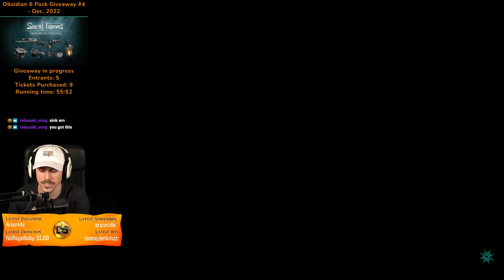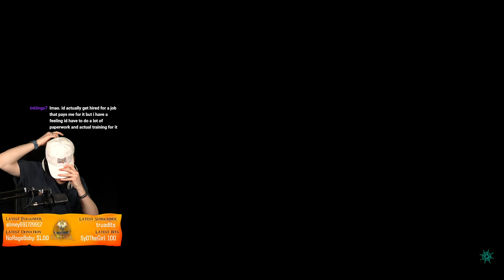Piña colada chaos w/ SlothyBearr (Sea of Thieves)